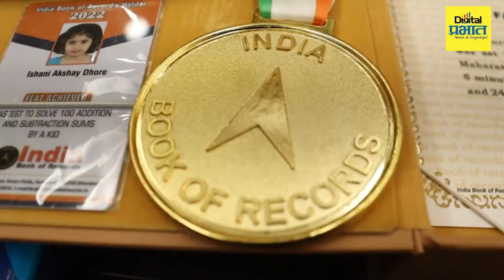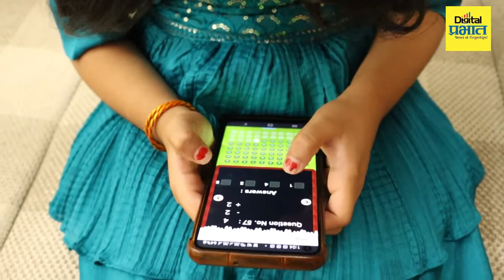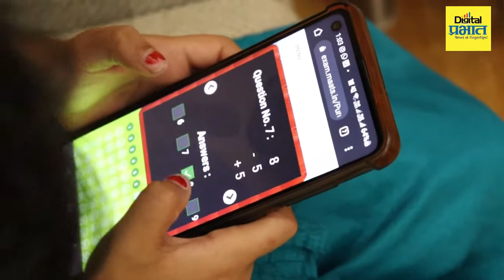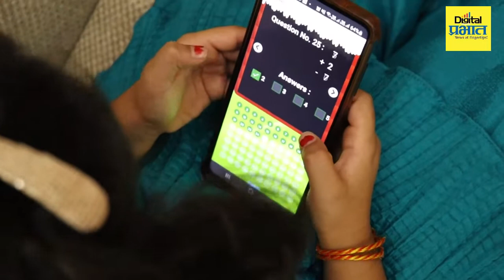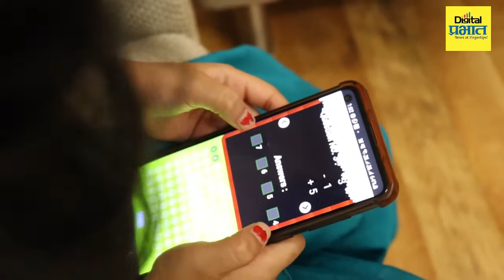साडेपाच मिनिटांत १०० गणिते सोडवणारी लिटिल कॅल्क्युलेटर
साडेपाच मिनिटांत १०० गणिते सोडवून इंडिया बुक ऑफ रेकॉर्ड्समध्ये विक्रम नोंदवणारी पहिलीतील ईशानी